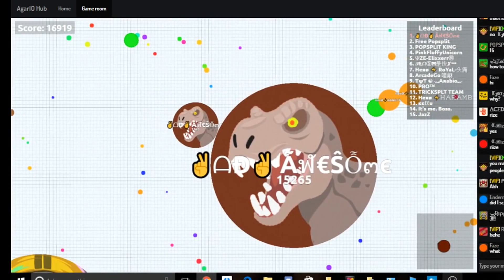50 subscribers special| Teaming with AD clan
Thank you guys for watching and if you want to join ad you have to be lvl 10 or above or have the water melon skin.